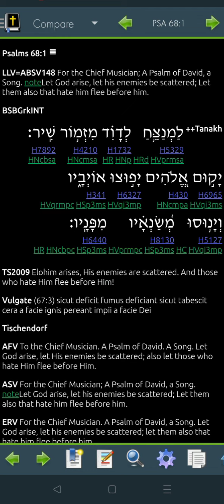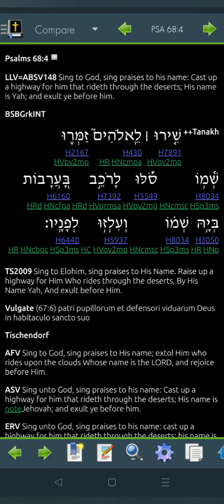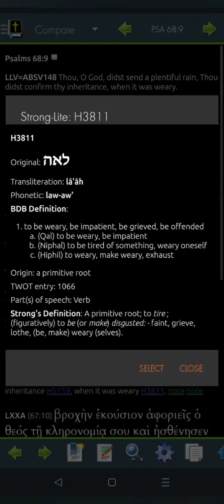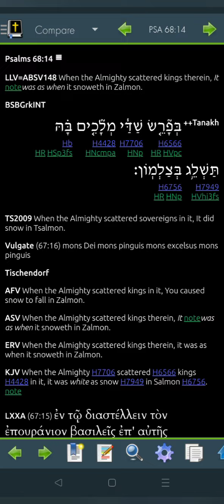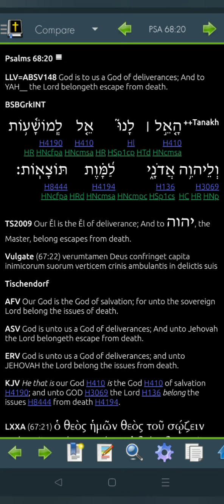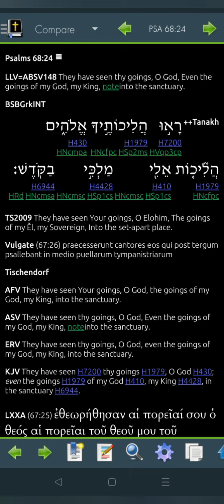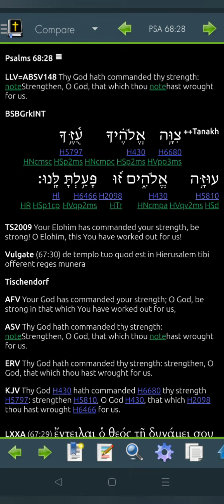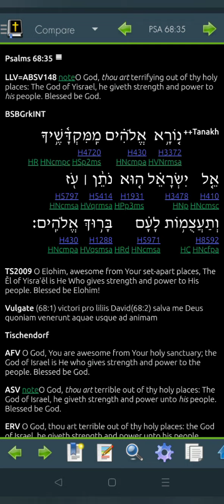Psalm 68 Hebrew for 2022 (Read Me The Bible, Garth.)